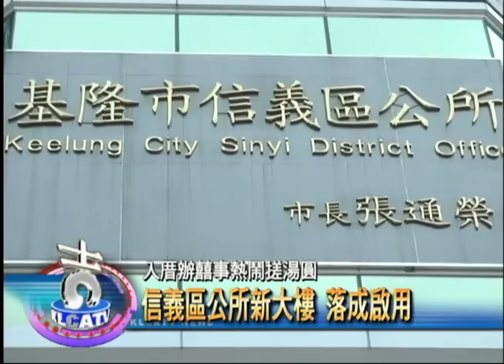信義區公所落成啟用